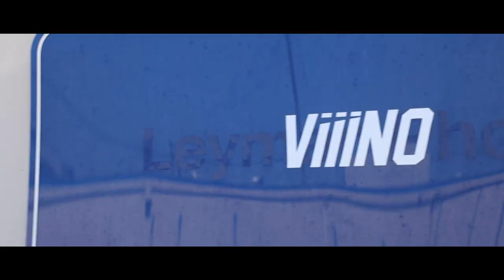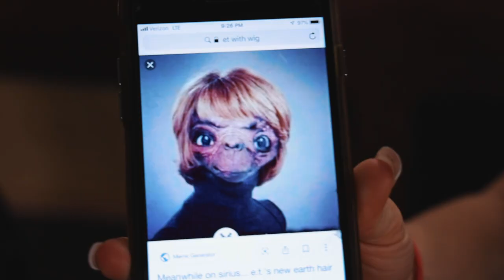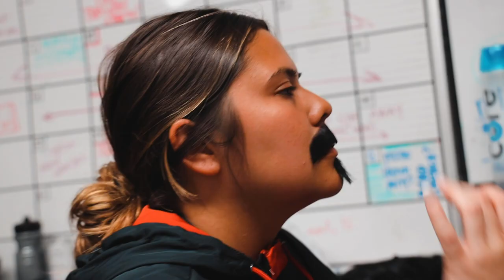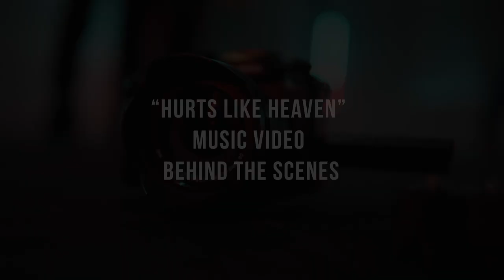Behind the Scenes - Tanner Howe - "Hurts Like Heaven" MV | Joseph Films | Howe Studios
Watch the main video first! Some spoilers ahead!

"Hurts Like Heaven" MV Behind the Scenes | Tanner Howe ft. Ryan Ramirez | Joseph Films

Thank you to the whole crew! One of the biggest productions we've had!

1st  Assistant Camera: Sarai Morales
2nd Assistant Camera: Candise Howe
1st Assistant Director: Mia Jones
Key Grip
Sandra Lacuesta
Make Up Artists: Alyssa Marie  & Macy Ramirez
On Set Photographers:
Mia Jones  & Diana Valdivia  &
Esteban Flores
Behind the Scenes:
Hunter Howe
Mathew Gomez
Cast
Tanner Howe   Artist, Boxer #1
Ryan Ramirez   Artist, Boxer #2
Candise Howe  Tanner Trainer
Jacob Moore  Ryan Trainer
Victoria Rose  Main Girl
Hunter Howe          Referee

Extras
Blair     Grazie     Alex      Noah
Migh    Anner     Amanda
Maile    Kassie     Zack    Sophia
Gibbie     Aychay     Judy
Noah    Kelsey     Dama   Daniel
Reese    Dallin    Jodi     Garrett

VIIINO Systems
Joseph Films
Howe Studios
Density Music Solutions
BlackDolphinX
Astera Official
PJay M

Philippians 4:13 says:  I can do all things through him who strengthens me.